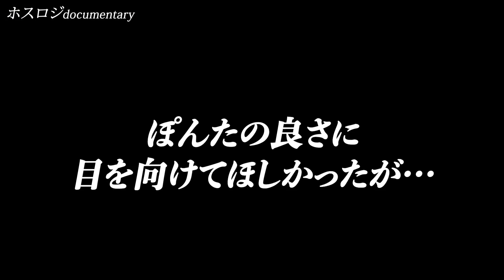【強欲】大金を餌に手当たり次第にホストに枕要求するお客様がホストを連れ出すが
東京都豊島区東池袋1丁目4－2三経33ビル7F

【この動画のホストさん情報はこちら】
佐嘉光瑠